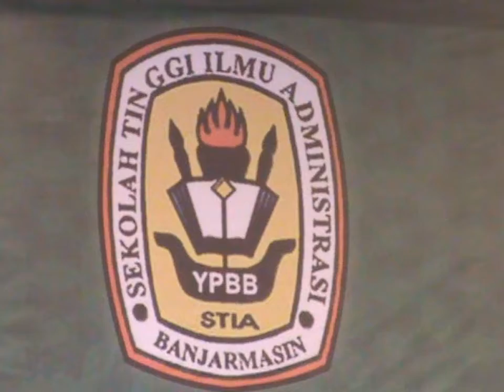HADAPI REVOLUSI INDUSTRI 4.0., STIA BINA SIAP BANUA CETAK ALUMNUS BERDAYA SAING & BERKARAKTER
Pemirsa BANJAR TV, Sekolah Tinggi Ilmu Administrasi (STIA) Bina Banua, kembali mewisuda para peraih gelar magister dan sarjana di tahun ini (2019), yang melibatkan sekitar 146 mahasiswa.